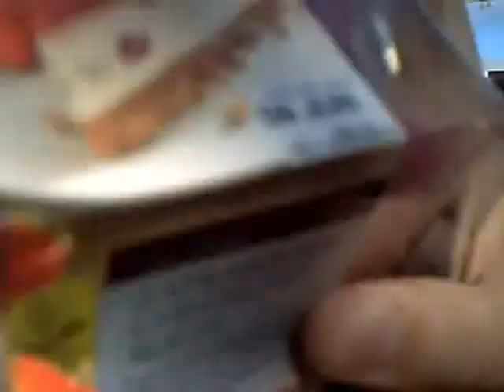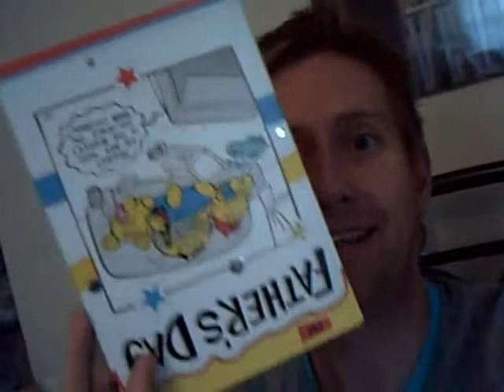HAIL STORM (YTO16)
Horrible storm, gym and a trip to the post office